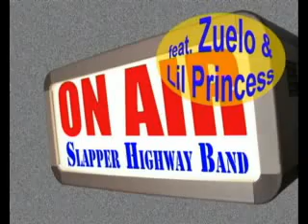so sexy - Slapper Highway Band feat. Lil' Princess & Zuelo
Lil' Princess & Zuelo - Rap & HipHop aus Berlin, aufgenommen 2008 in Kiel/Schierensee